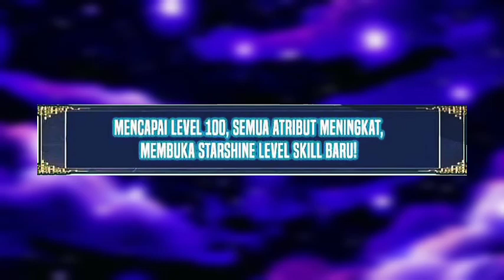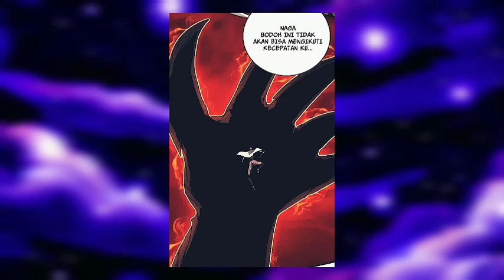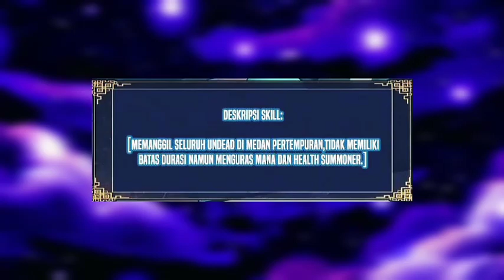Leveling Dengan Menjadi Sang Naga Hitam Part #14 AlurCerita Manhua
Alur Cerita Manhua Leveling Dengan Menjadi Sang Naga Hitam Part #14

Sinopsis : Seorang pria muda yang mendapatkan kelas paling biasa, yaitu kelas warrior, dan disaat ia mengira bahwa masa depannya telah berakhir, tiba tiba muncul sebuah sistem yang membuatnya bisa leveling dengan cara part time sebagai boss dungeon.